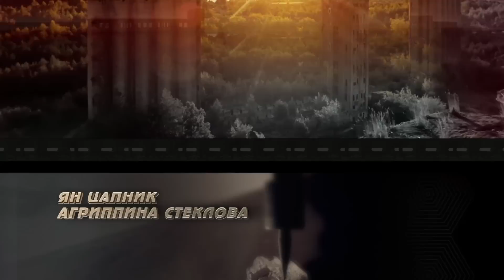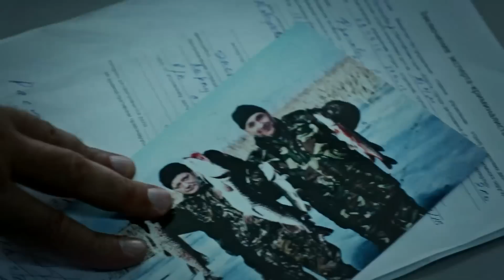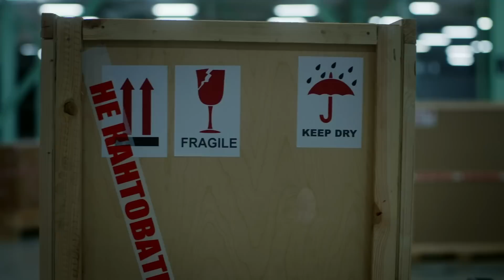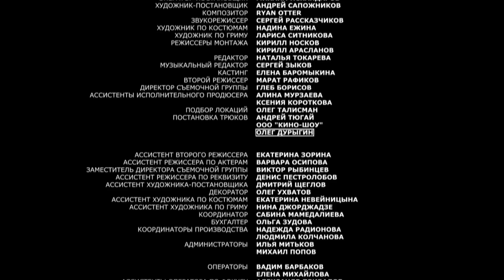▶️ Фальшивомонетчики (Большие деньги) 12 серия - Мелодрама | Фильмы и сериалы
Фальшивомонетчики (Большие деньги) 12 серия смотреть онлайн (мелодрама)
💬 О ФИЛЬМЕ ФАЛЬШИВОМОНЕТЧИКИ (БОЛЬШИЕ ДЕНЬГИ) ⏷
Жизнь честного сотрудника полиции Потапова меняется в одночасье, когда в его дом неожиданно приходит беда. Отчаянные попытки найти денег на операцию для своего сына вынуждают блестящего эксперта-криминалиста оказаться по ту сторону закона и привлекать к сотрудничеству тех, на кого он сам когда-то охотился.

Год: 2015
Жанр: Мелодрама
Режиссер: Марк Горобец
Сценарий: Юрий Патренин
Продюсер: Игорь Толстунов, Сергей Козлов, Анна Кагарлицкая, Ксения Соколова
Актеры: Сергей Пускепалис, Александр Яцко, Агриппина Стеклова, Артем Крылов, Роман Курцын, Сергей Друзьяк, Ян Цапник, Рамиль Сабитов, Максим Коновалов, Андрей Прытков